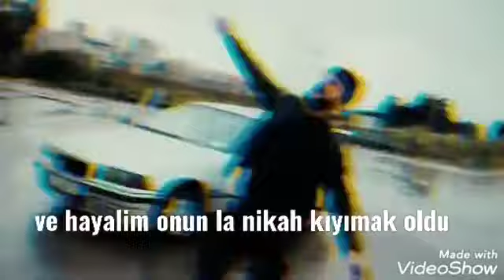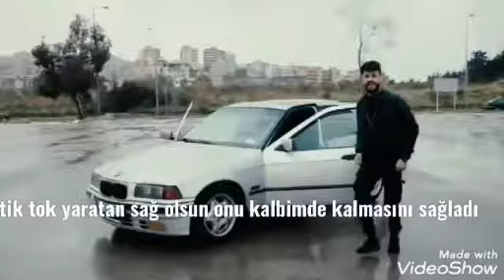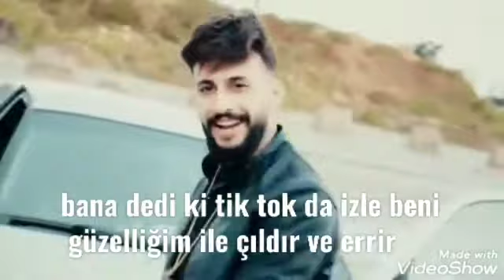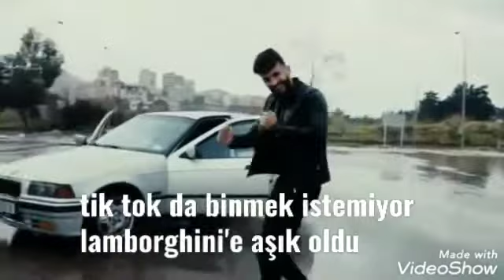hamada nashwaty bnt tiktok ( tik tok kızı )şarkısı türkçe altyazı❤